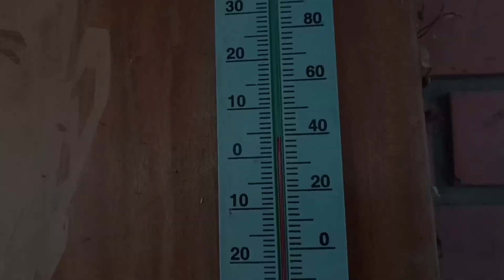ПРОСТО ПОГОДА И ШТОРМ// 3 ДЕКАБРЯ 2022// АЗОВСКОЕ МОРЕ, ГОЛУБИЦКАЯ, ПЕРЕСЫПЬ